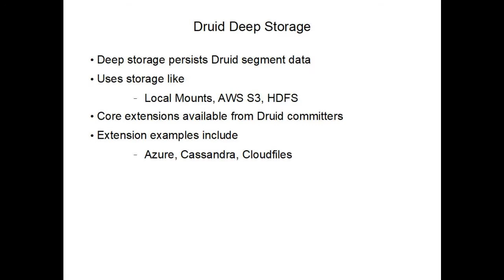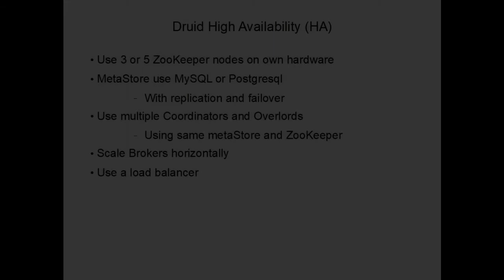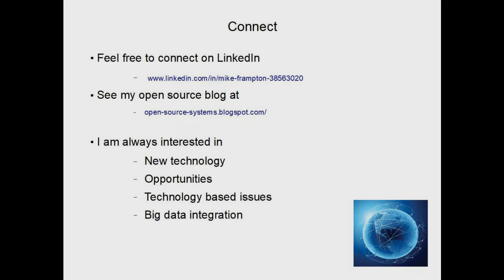Apache Druid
This presentation gives an overview of the Apache Druid project. It covers areas like use cases, features, architecture and users.

Links for further information and connecting